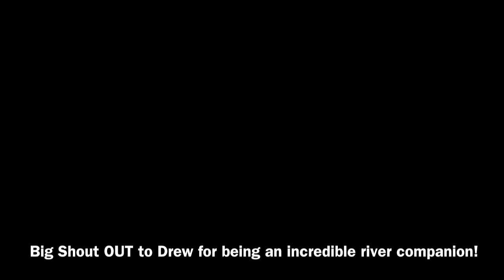River Warrior Family "Epic Carnage" on the Rogue River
SUBSCRIBE :) I have always said, "If you really enjoy whitewater rafting, at some point you have to be prepared for the swim...accept that it will happen...when it does respond appropriately...rejoice that it is over and learn from your experience."

However, when you have a Wold Class Safety Kayaker with you...you are able to push the boundaries, knowing that A LOT of help is there in seconds...should the "swim" become a reality.  Drew Beezley, co-owner of 4 Corners Whitewater offered the River Warrior Family an incredible experience of pure fun, professional advice, encouragement, and a great example to my boys of how to be a wonderful companion on the river.

***Shout out to the Outfitter, who helped us out after the Grandma's Carnage...thank you for keeping our Outfitter Jinx alive and well."***

C U Down River - River Warrior Family "out"

"1 Love 1 River - Dirt Bag Paddlers 4 Life!"